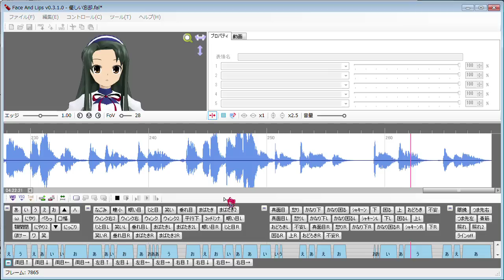[ MMD ] 優しい忘却 -Gentle forgetting- [ Tsuruya-san ]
すいません、手抜きです(^_^)v
リップシンクつけたんだけど、そのまんま動画にしてみましたｗ